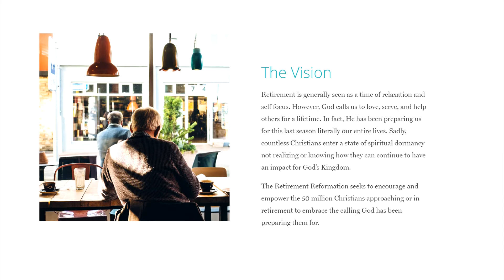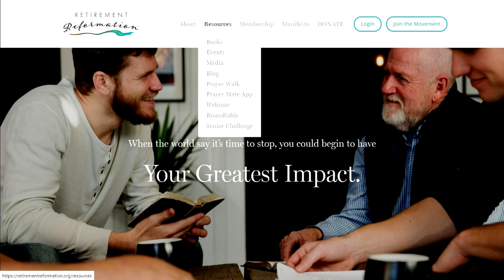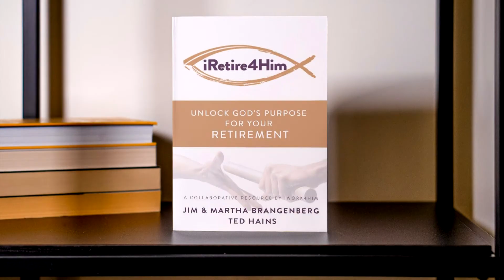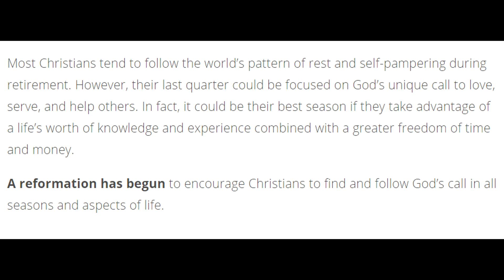iRetire4Him Show #71 - #3 of 3-part series: Questions You Need To Ask Before And During Retirement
Mid-Segment Special Guest:  Bruce Bruinsma

Workplace Ministry: Retirement Reformation

#3 of 3-part series: As we have said so many times on the iRetire4Him Podcast, many retirees know what they are retiring from but few…very few …know what they are retiring to.  How can you make sure you are prepared for what’s ahead?

Today we are going to focus on 8 questions we must answer in order to build in FLEXIBILITY into our plans as we head into retirement:

How will you handle your time?

How will you prioritize your activities?

How about leisure?

What is your plan and how will you organize your spiritual growth activities?

What is your plan and how will you organize your personal growth activities?

How will you stay in shape?

Where does family fit into your schedule?

Where will you find meaning and purpose?

These are certainly important questions to answer! Listen in as we end this series talking with Bruce Bruinsma, Retirement Reformation founder, about these more flexible – but still significant – areas of retirement.